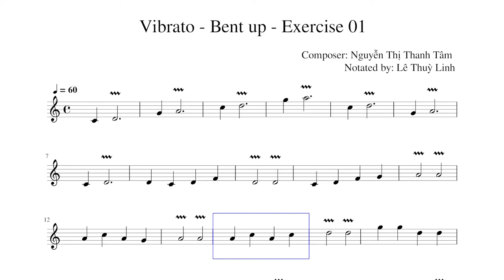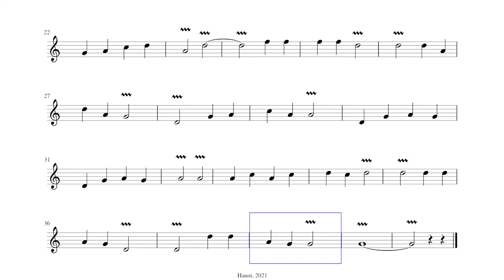Vibrato - Bent up - Exercise 01